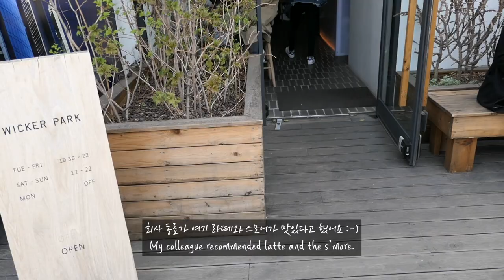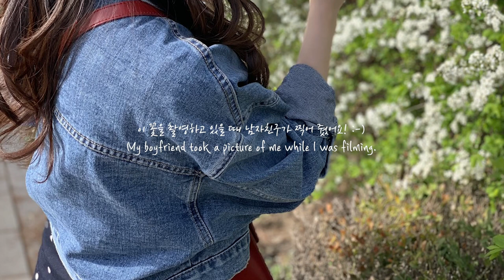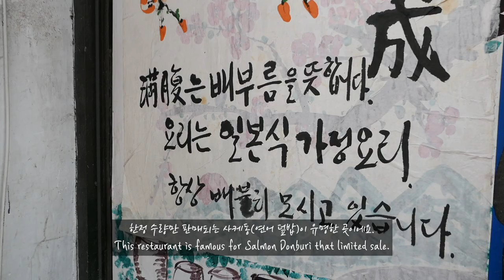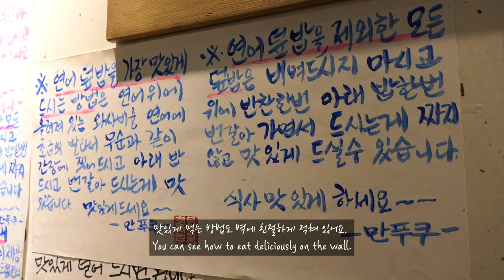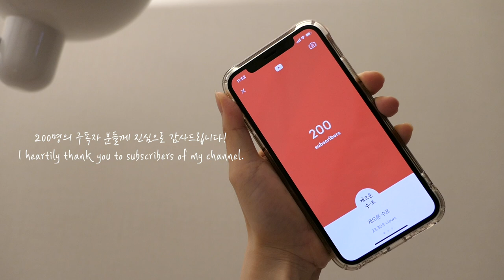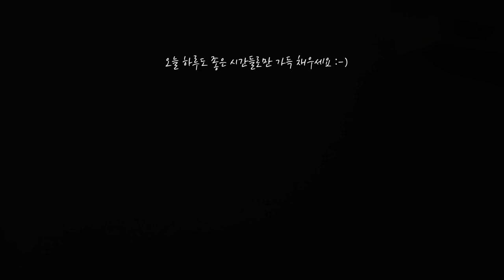(Eng) 일상_주말 송리단길 데이트🌿(ft. 위커파크, 석촌호수 벚꽃축제, 만푸쿠) | 게으른 수프 브이로그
이번 주말까지 석촌호수 벚꽃축제 기간이죠! 🌸(4월 5일 - 4월 12일)
저도 남자친구와 잠실 송리단길에서 데이트 할 겸 다녀왔어요 🥰

위커파크(Wicker Park)카페에서 고소한 카페라떼랑 스모어 쿠키도 먹고
송리단길 맛집으로 유명한 만푸쿠에서 사케동과 가츠동도 맛있게 먹고 왔어요!
(사장님이 내신 퀴즈도 맞춰서 공짜 사이다도 호로록!🥤)

부족함 많은 제 영상을 이렇게나 많은 분들이 봐주신다니
얼마나 부끄럽고 감사한지 몰라요..😭

별 것 없는 일상 브이로그이지만 그래도 예쁘게 카메라에 담아서
정성스럽게 보여드릴 수 있도록 앞으로 더 노력할게요!

감사합니다 🧸💕

⚠️ 부족한 영문 번역 양해 부탁드려요!

▪︎ Freedom Trail Studio - We Share This

▪︎ Freedom Trail Studio - Story of a Toy

▪︎ Aakash Gandhi - Waterfall